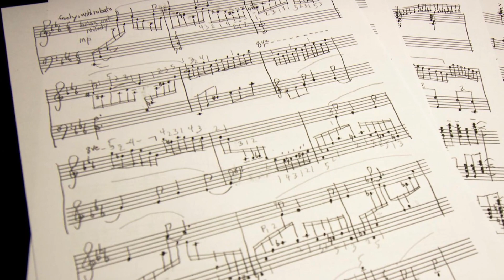Reno Artown Festival 2015 promo video- Aza Sydykov and Jonathan Levin